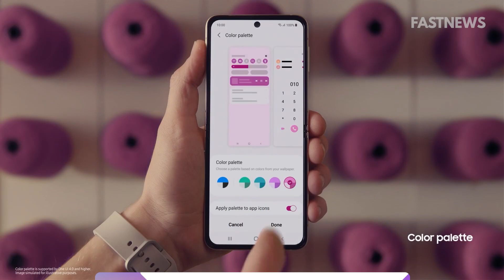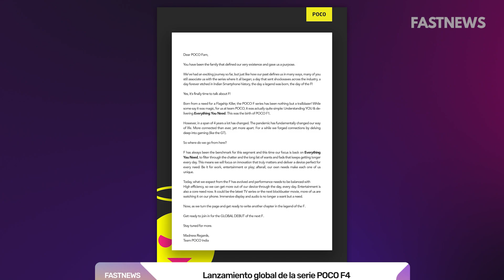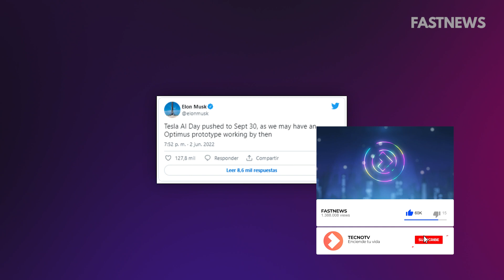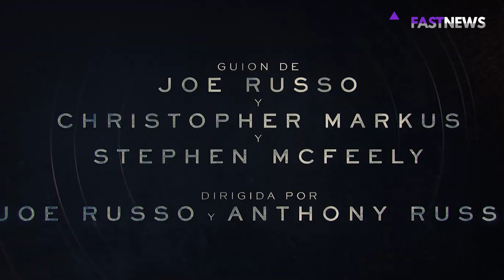SAMSUNG que se ACTUALIZARÁN a Android 13, Xiaomi 12 Ultra, Baterías que duran 100 años | FastNews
00:00 Introducción
00:30 Teléfonos Samsung que se actualizarán a Android 13
01:43 Lanzamiento global de la serie POCO F4
02:48 Este es el Xiaomi 12 Ultra, según @OnLeaks
03:41 Tesla ha creado una batería que dura 100 años
04:43 Elon Musk le pone fecha de presentación al robot "Optimus" de Tesla
05:41 Netflix hará menos producciones al año